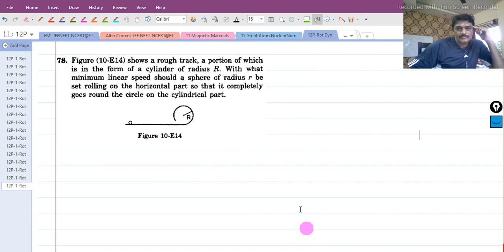12th Physics || 1 Rotational Dynamics || Part 17 || HCV1 78